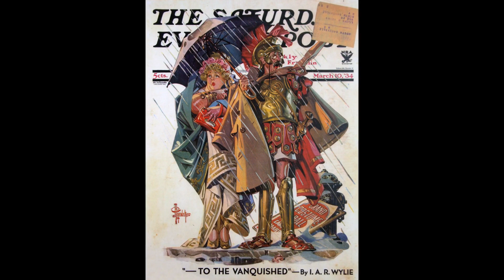Joseph Christian Leyendecker A collection of 71 paintings HD